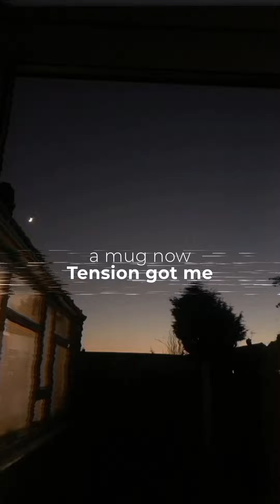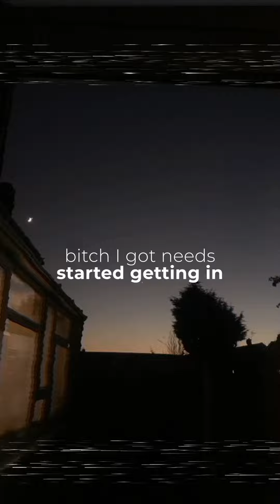Dernz - Bin Feelin